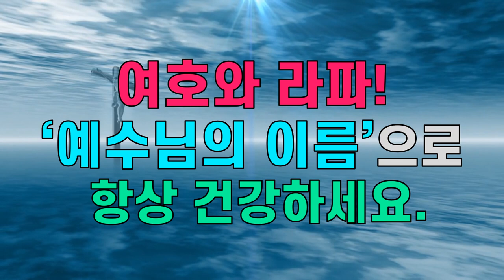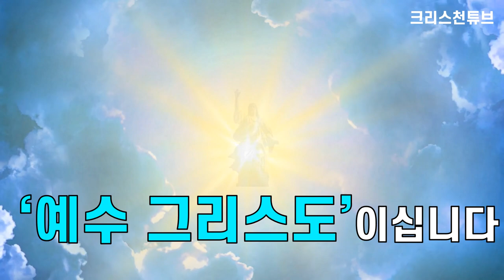[크리스천 튜브] 기적의 여종, (고) 최자실 목사 '은혜와 축복의 영상'! 순복음나성국제금식기도원 마지막 설교 모습! 세계 최대 교회와 기도원을 설립한 최자실 목사 회고 영상!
* 영상 출처 : 순복음 위드교회.